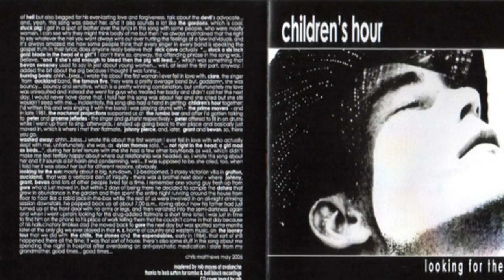Children's hour Burning boats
Whilst Chris Matthews was struggling within the pop-confines of The Prime Movers, Johnny Pierce (bass), Grant Fell (guitar) and Bevan Sweeney (drums) were forming their own brooding rock sound as Children's Hour. Matthews (vocals / guitar) consolidated the group in 1983, and it was this line-up that released two EPs on Flying Nun - and went on to tour New Zealand.

They disbanded when Grant Fell left for Australia, and in 1985 Chris Matthews and bassist Johnny Pierce formed the International Headless Chickens along with Michael Lawry (guitar) and a drum machine.

Following the sad death of Pierce, Grant Fell rejoined the group on bass, and Bevan Sweeny completed the lineup in 1987. The Headless Chickens then went on to become one of New Zealand's most successful bands.